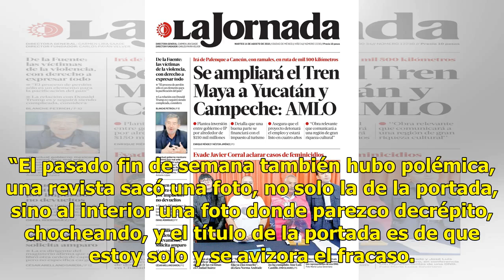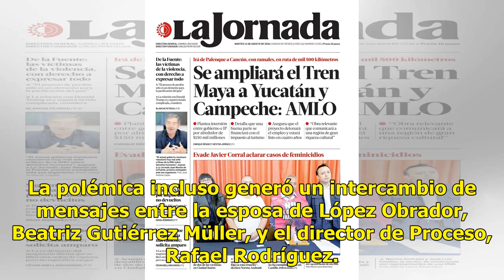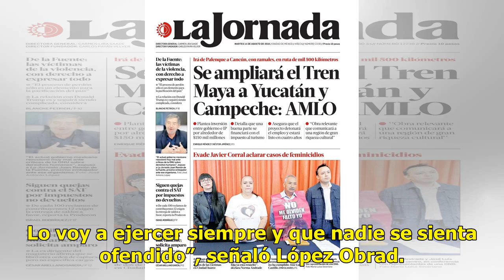López Obrador asegura que no será un dictador - El Diario de Yucatán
Critica a una revista CIUDAD DE MÉXICO.— El presidente electo de México, Andrés Manuel López Obrador, calificó ayer de “sensacionalista” y “amarillista” la más reciente edición de la revista “Proceso”, aunque dijo que es normal porque “así es la libertad”. “El pasado fin de semana también hubo polém...